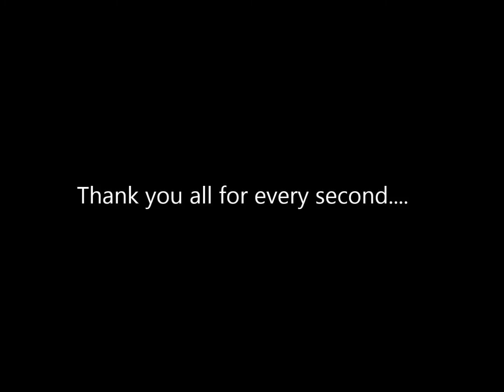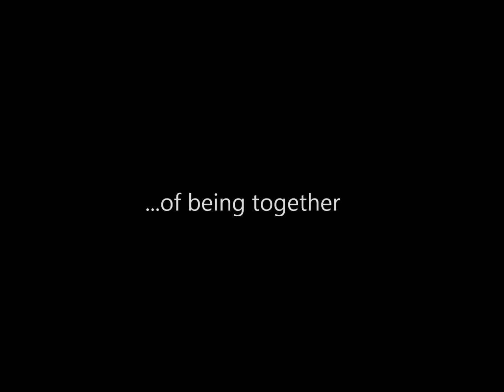2016 Kamiakin Wind Ensemble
A collection of the most gracious, kind, energetic, talented kids I've ever known. This video is categorized by their 8th grade GRADUATION year from Kamiakin. All the videos were transferred from VHS to DVD to digital (through Handbrake) and segmented by year (through MS Movie Maker) and then uploaded. I have no copyright rights to any/all music herein and fully allow YouTube to mute the soundtrack if copyrighted music is included.